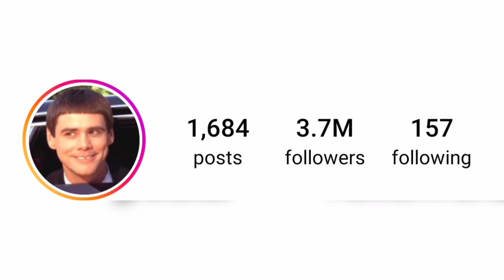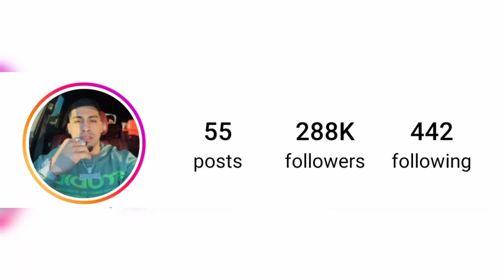jim carrey Vs Jean Bazil Lifestyle Comparison 2024